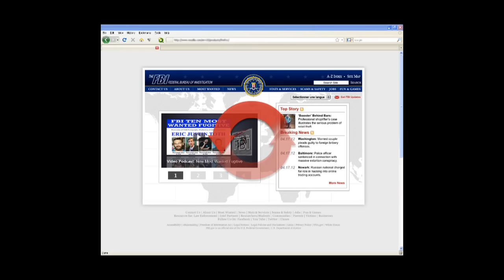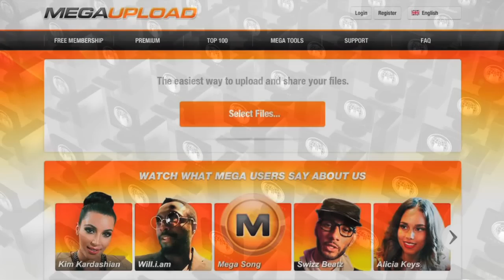Cybercrime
Sixty-five percent of all internet users are victims of cybercrime at some point in their lives, whether it is property theft like credit card fraud or the mass reproduction of protected documents.